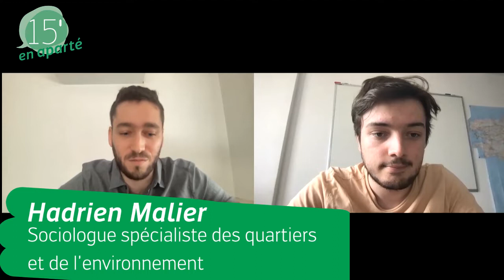15' en aparté.. avec Hadrien Malier. Perception des enjeux environnementaux dans les quartiers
Dans ce format, découvrez en 15 minutes les études du sociologue Hadrien Malier sur la perception des enjeux environnementaux dans les quartiers prioritaires. Paradoxe de l'émetteur, écologie du quotidien, responsabilisation. Retrouvez les publications scientifiques d'Hadrien Malier sur Cairn